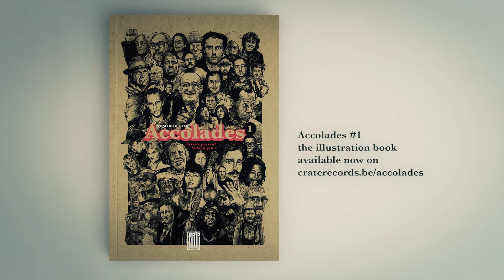Mike Ladd on Emma Harris | Accolades Ep 26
In episode 26 I talk to Mike Ladd about Emma Harris,  an American-born Russian actress, singer, dancer, cabaret artist, and writer.

Timecode
0:00 Intro
0:26 Interview about Emma Harris with Mike Ladd